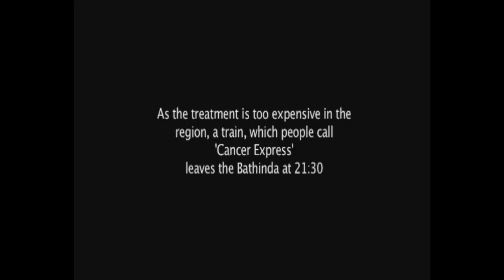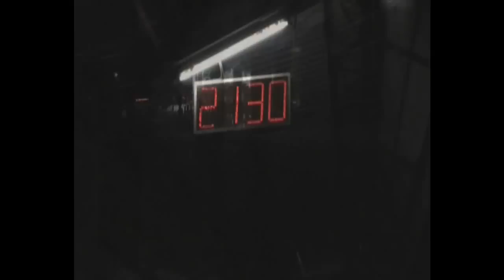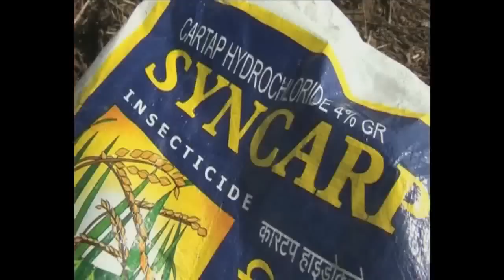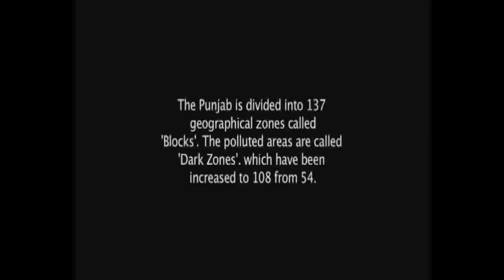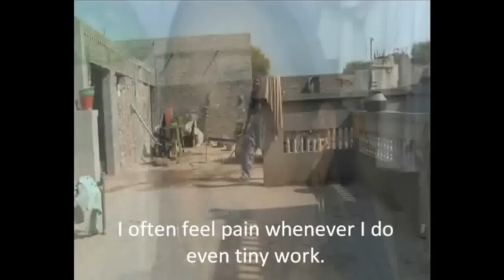Cancer in Punjab Part 2 by APS Mann July2009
A real picture of Malwa Region in punjab..ਜਾਗੋ ਦੋਸਤੋ ਤੇ ਪੰਜਾਬ ਦੀ ਅਸਲ ਤਸਵੀਰ ਵੇਖੋ,ਹੁਣ ਇਕੱਲੇ ਸੋਚਣ ਦਾ ਨੀ ਕੁਝ ਕਰਨ ਦਾ ਵੇਲਾ ਹੈ..send your comments on and is not only a documentary film but a big mission and thought. Being a Punjabi you must join this movement to SAVE PUNJAB-ITS WATER,SOIL, ENVIRONMENT AND PEOPLE. Lets work together for our MOTHERLAND.
APS Mann.